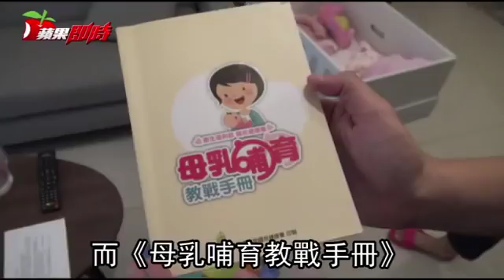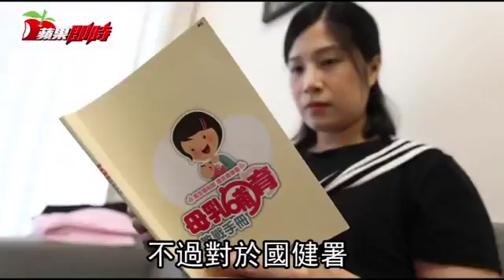【女生要休息】解禁！產後親子同室 衛福部不再逼媽媽配合 | 台灣蘋果日報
產婦可喘口氣了！衛福部國健署為鼓勵餵母乳，在醫療院所推廣孕婦產後24小時親子同室，但調查發現多數育齡女性不贊同，甚至有名醫砲轟這是「神經病想出來的」；該署研議修正「母嬰親善醫療院所認證基準」，首度試辦將產後24小時親子同室率從必評改成加分項目，且不排除全面實施，每年影響近20萬名產婦。